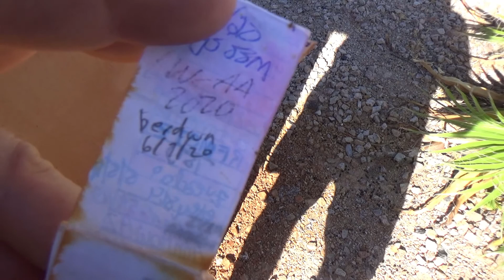Geocaching Short Tips #14: LPC?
LPC is short for Light Pole Cache and usually refers to a geocache hidden under the decorative skirt of a light pole.

Geocaching: The recreational activity of hunting for and finding a hidden object by means of GPS coordinates posted on a website.

This channel explores the world (or at least Arizona) in search of the next treasure. Try it for yourself at Geocaching.com.